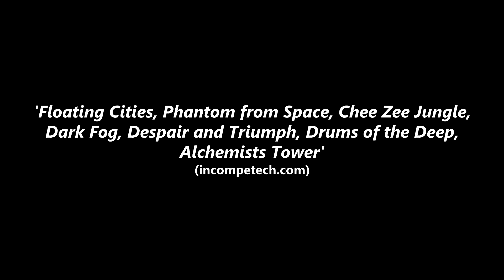IMPENDING DOOM | The Forest Co-Op Hard Mode #21